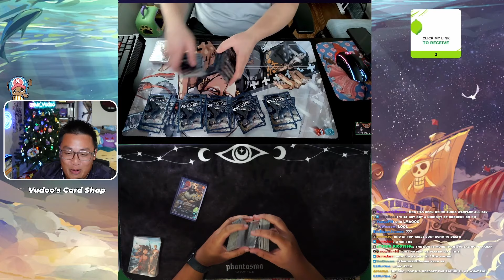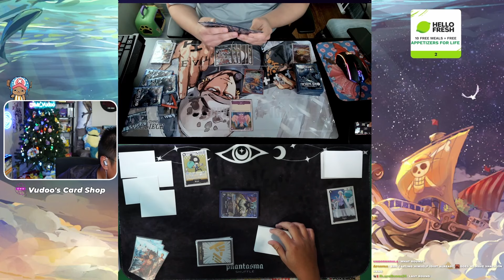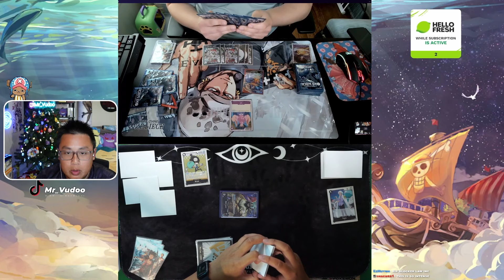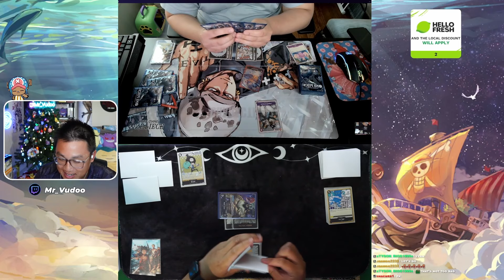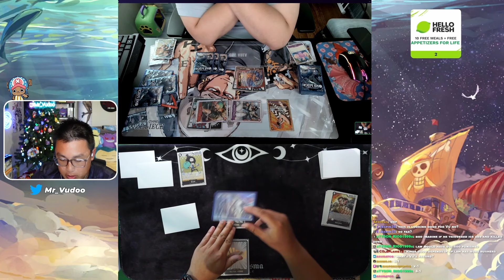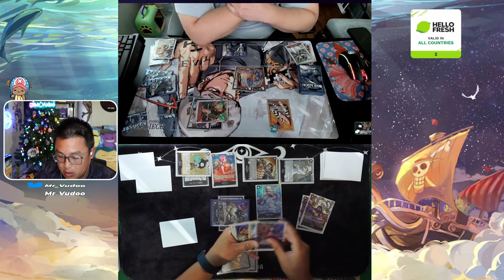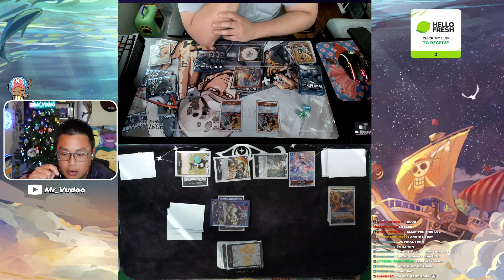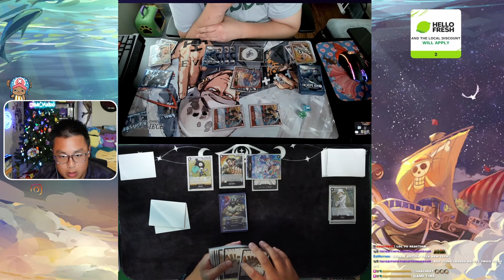Treasure Cup Game 10: Stageless Lucci vs RP Law | OP07 500 Years In The Future